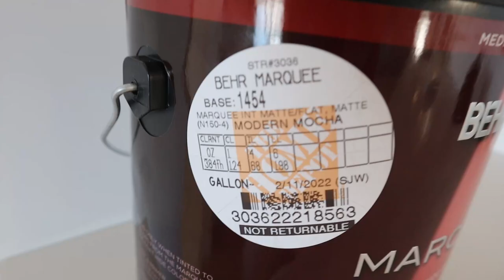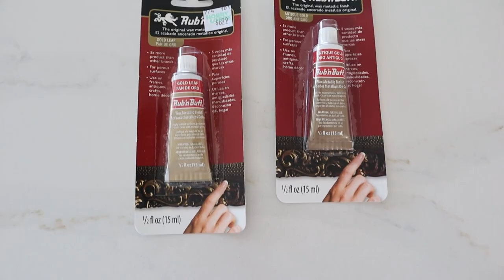Powder Bathroom Before & After / 1960s Small Bathroom Renovation / Modern Pole Wrap Accent Wall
Come along as we renovate our 1960s mid-century powder bathroom. For the design of this bathroom I was going for moody yet modern and elegant. We choose the paint color Modern Mocha by Behr Paints I share how to use pole wrap for a modern accent wall. I also share a few budget friendly DIY bathroom renovation tips including how to update bathroom fixtures using spray paint.

Ceiling light
Picture frame
Spray paint
Pole wrap
Rub n buff

My name is Katie and I enjoy sharing all about home renovation, DIY, thrifting, my journey to motherhood and life as a stay at home working mom.

Song: By the Fireplace
Artist: TrackTribe

0:00 Introduction
0:30 Before
1:00 Renovation & Demo
5:22 Paint
6:27 Pole Wrap
8:00 Lighting & DIY
9:30 Finishing Touches & Reveal